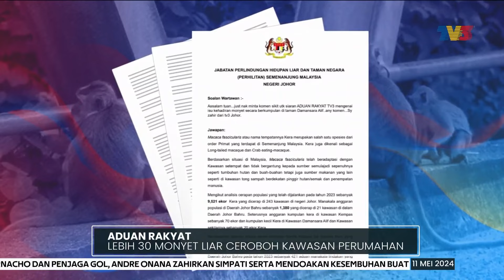ADUAN RAKYAT | Lebih 30 Monyet Liar Ceroboh Kawasan Perumahan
Lebih 2,000 penduduk di taman perumahan Damansara Aliff di Johor Bahru gusar apabila lebih 30 monyet liar menceroboh kawasan perumahan mereka.